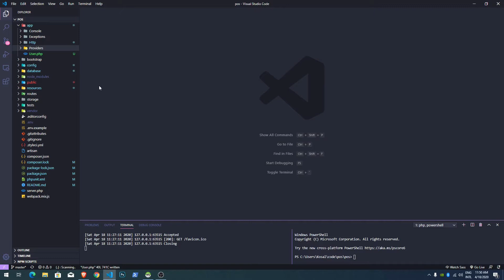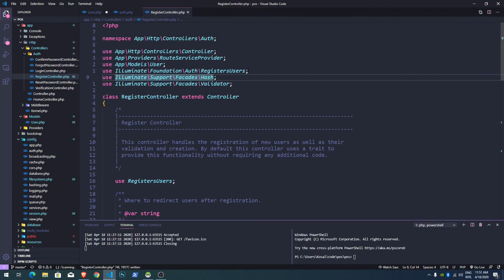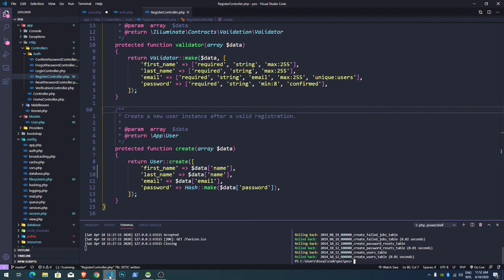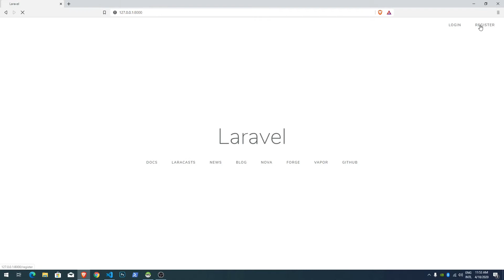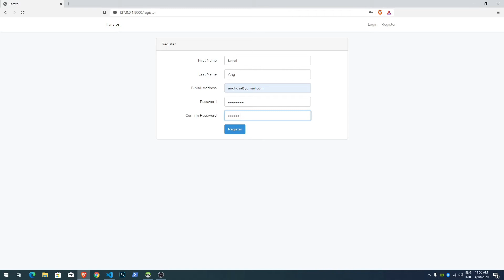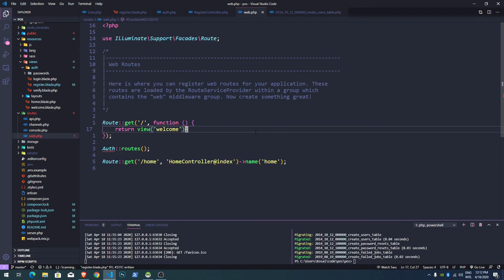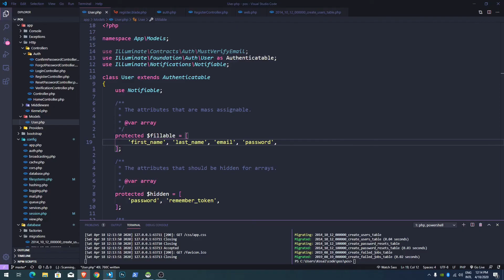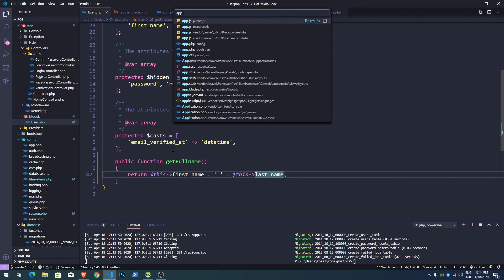Create POS System Using Laravel Part 2 - Modify User Model